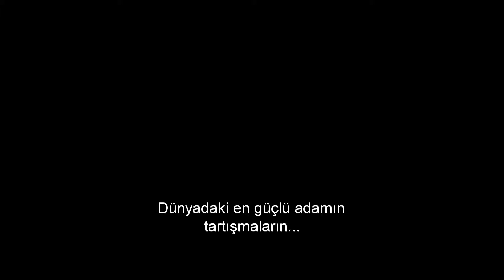Batman v Superman FikriSinema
Batman v Superman: Adaletin Şafağı - Türkçe altyazılı Teaser